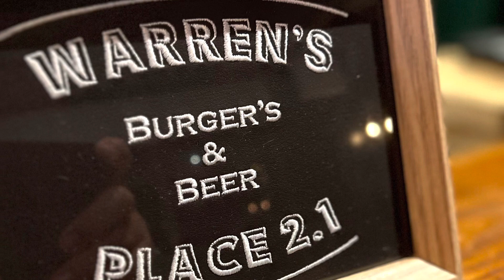Chilly Cheese Burger 🍔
というわけで、金曜日のメニューに加えるチリを作り終えました😎
いいねボタンを押して友達たちにシェアしてください💪🍔🍺❤️